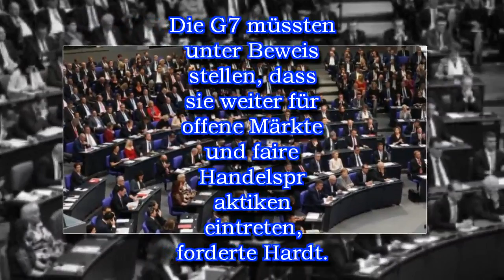Krisen Union erwartet von G7-Gipfel "Signal der Geschlossenheit"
Krisen
Union erwartet von G7-Gipfel "Signal der Geschlossenheit"